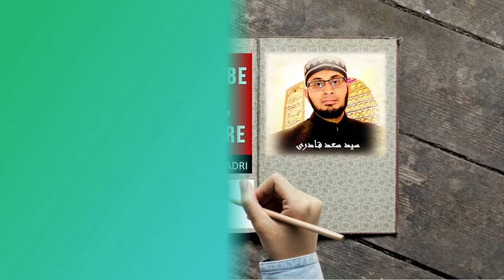Hazrat Umar kay samnay jab Quran padha jata kya hota?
Haqeeqi Alim kaun hei? Hazrat Ali ka Farman Quotes
0:00 Channel Intro